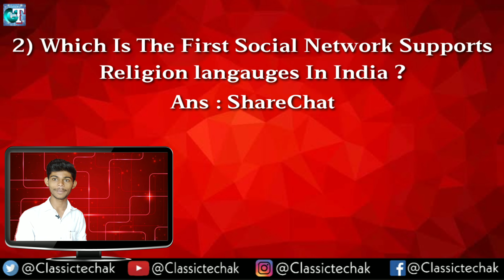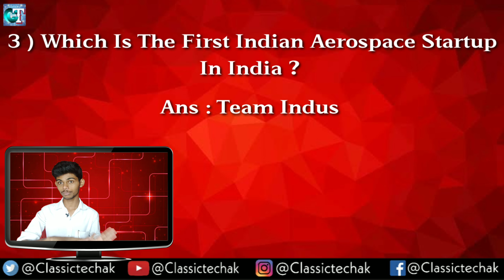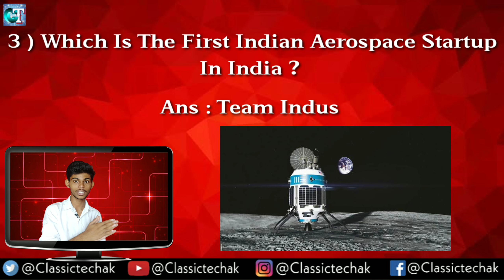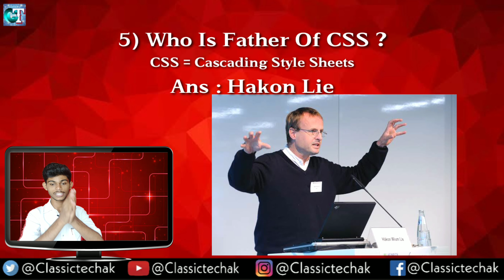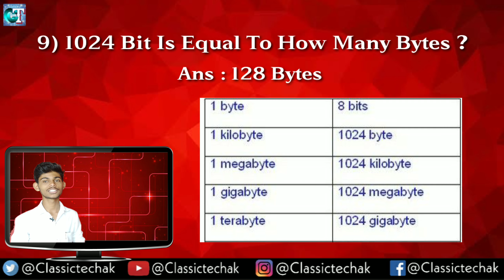Information Technology Quiz Part 1 | IT Quiz | Classic Technology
don't forget to connect on social media if any queries any doubt please contact on social media links are given